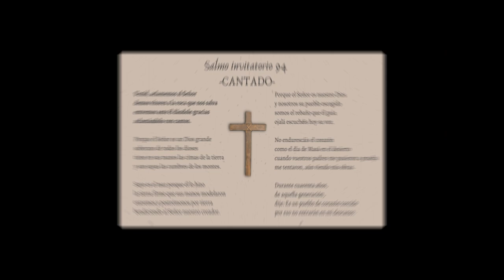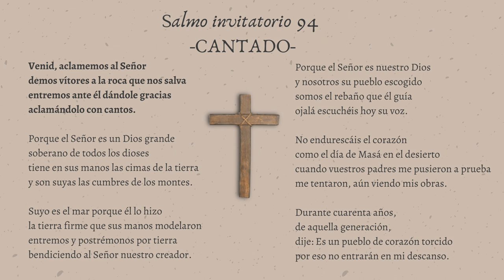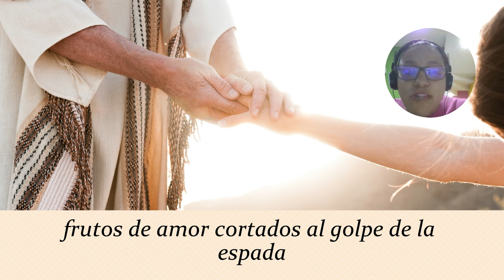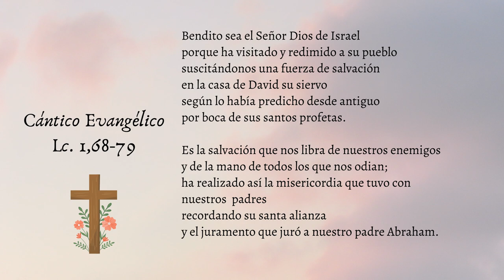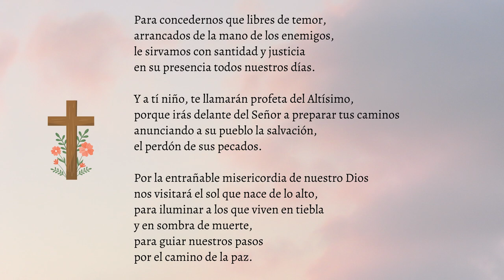Laudes del día de hoy -Lunes 6 de febrero 2023- Oración de la mañana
Laudes del día de hoy; oración de la mañana; alabanza; salmos cantados.